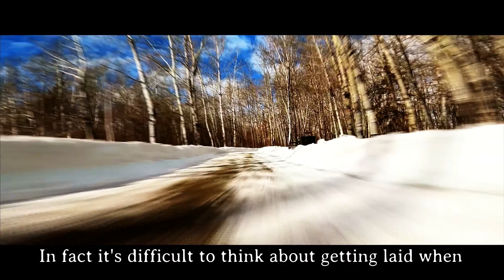NOFX - All Outta Angst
TimeLapse walk filming With a GoPro 8 Black Edition.